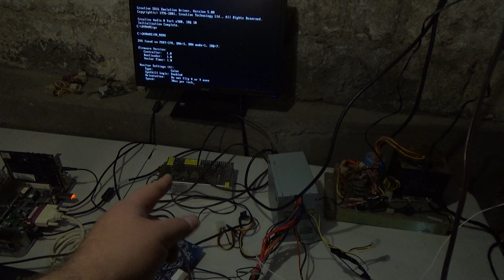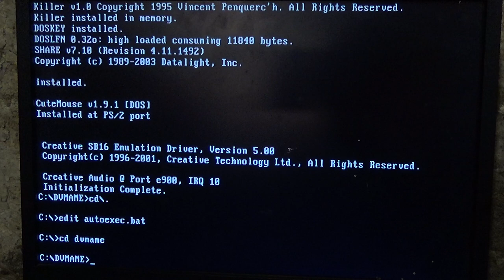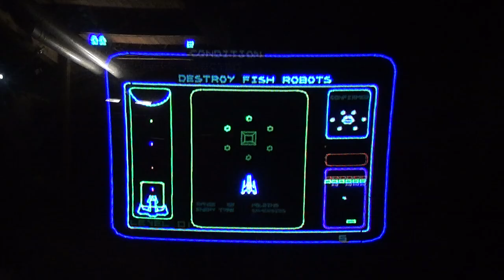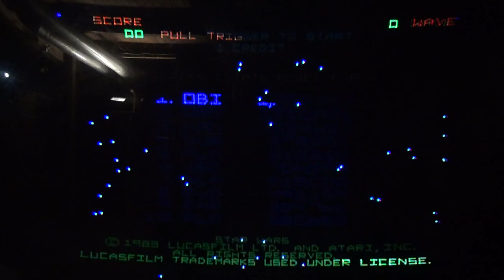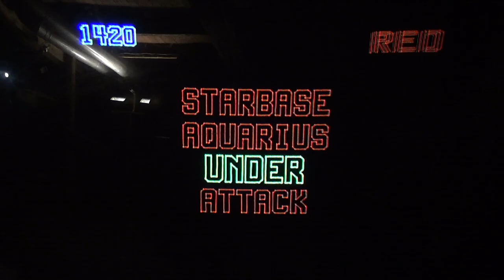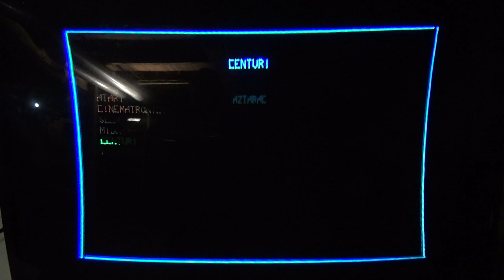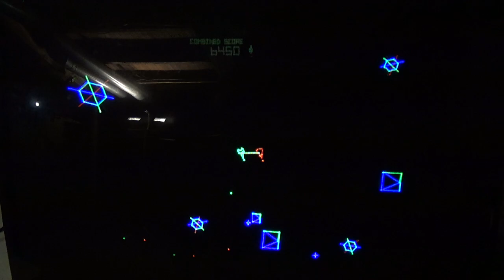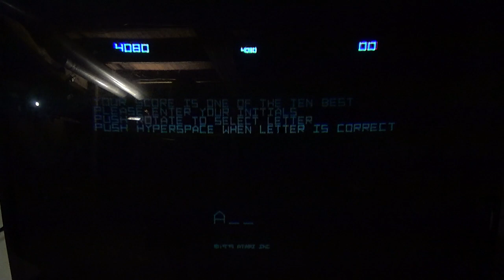playing with the ZEKTOR ZVG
this is my first zvg setup not sure what to do with it yet